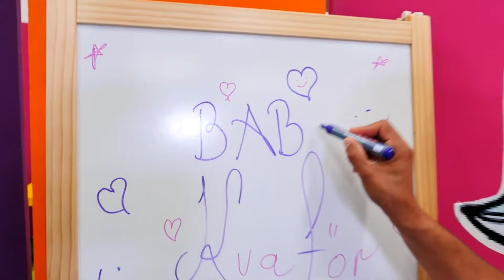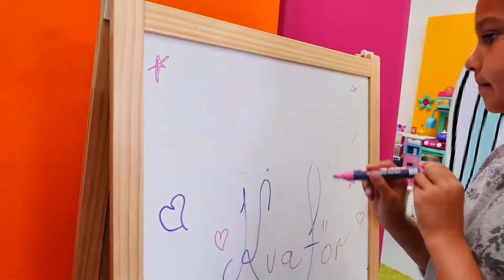La bambina Selina nel salone di bellezza! Vlog per bambini. Video con i giochi per i bambini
Guardiamo insieme il vlog per bambini con la Bambina Selina! In questi video con i giochi, seguiamo Selina mentre organizza il proprio salone di bellezza! Vuoi avere anche tu una nuova pettinatura?

00:00 Una mattina ideale
04:48 Giochi del parruchiere
08:51 Un vero salone di bellezza

Benvenuti al nostro canale "Castello Fiabesco". Vi presentiamo i video con i giocattoli più famosi per le bambine. Guarda e gioca con le bambole Barbie e Nenuco, le principesse monelle e la bambina Selina e il suo fratellone! Giochiamo insieme!